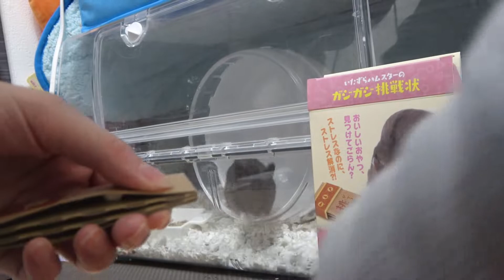いたずらハムスターへの挑戦状！ストレス解消アイテム JAPAN HAMSTER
ピッコリーノというところから出ているストレス解消アイテム

🐹2019年6月15日〜2021年5月8日ポテト♀
🐹2019年6月15日〜2021年11月7日ミルク♂
🐹2019年12月2日タピオカ♂
🐹2020年9月7日モカコ♀
🐹2020年9月7日ラテオ♂
🐹2021年6月6日モチオ♂
のハムスターを飼っております！
ハムスターの可愛い日常や生活動画を主にだしております！
TikTok↓登録お願いします！